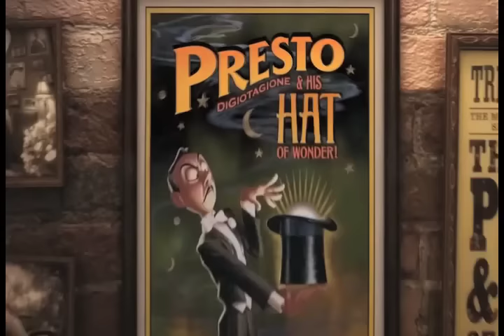Pixar's Presto (Ralph X Remix)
Submitted as a part of thesis project at conclusion of associate of science degree in audio engineering at the Los Angeles Film School.  Post production audio by Ralph X.